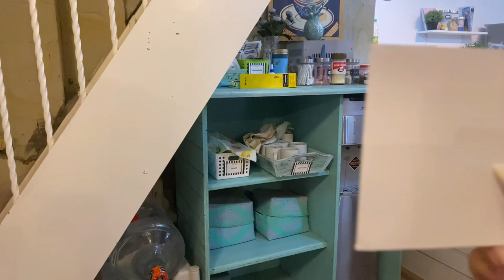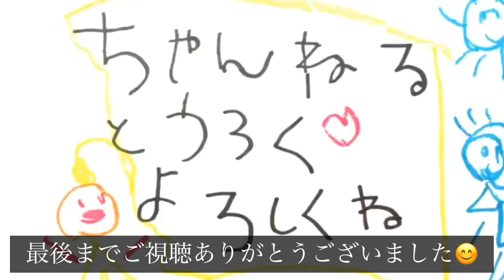【バリ島暮らしVlog】9回目の結婚記念日/一流シェフの出張ディナー Bali Anniversary dinner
10月1日、昨日は9周年目の結婚記念日でした。

ラッフルズで誕生日を祝ってくれたお友達を招いてとびきり美味しいディナーのお返しを💕という事で、

良一シェフに出張して頂き、7品の特別コースメニューを創作して頂いたのでその時の様子を撮ってみました。

どれも絶品で美味し過ぎた😂

気の合う仲間と食べるから尚更美味しい🥰💕

お祝い返しの予定が、

なんと、ディナーは良一君からのプレゼント🎁ってサプライズで、

結局お祝いして頂いちゃいました😍💕

いつも、いつもありがとう😆🙏

お礼は保護犬活動の寄付という形で良一君へお返ししました😆